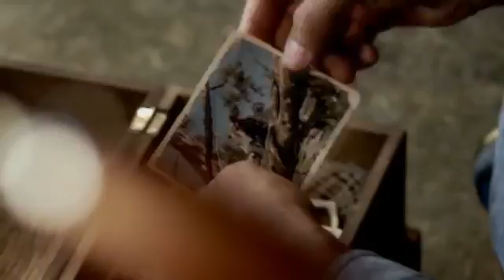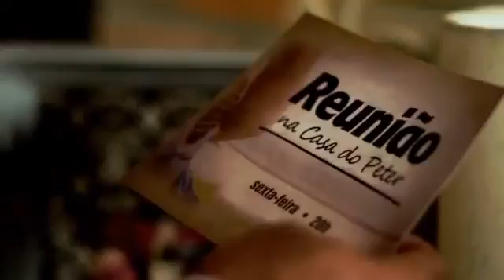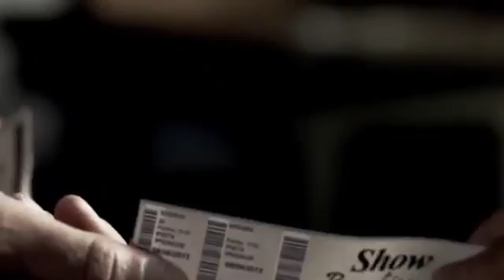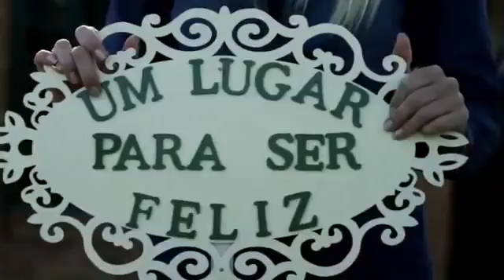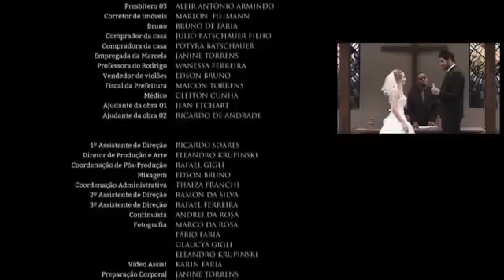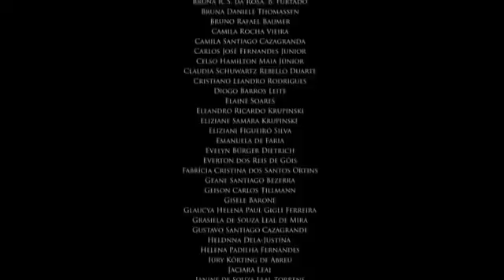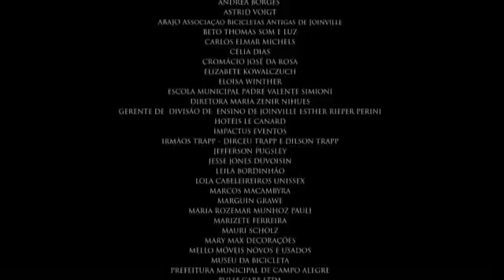Um Lugar Para Ser Feliz filme completo